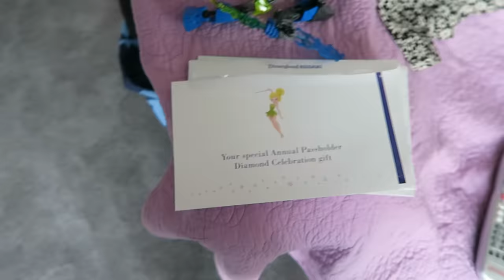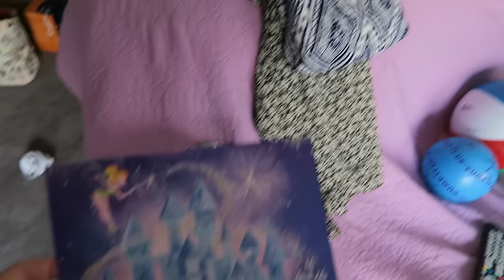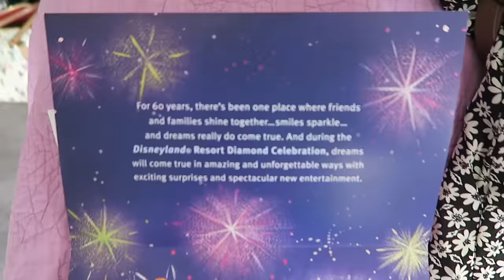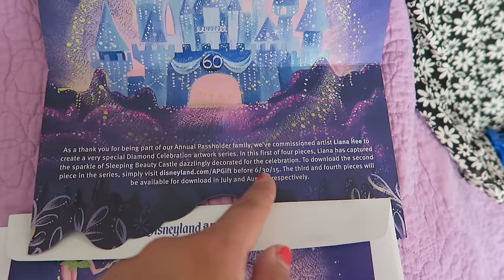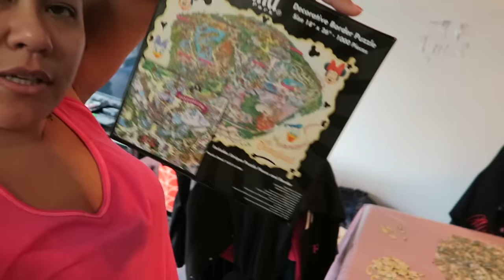1000 PIECE DISNEYLAND PUZZLE! - June 29, 2015